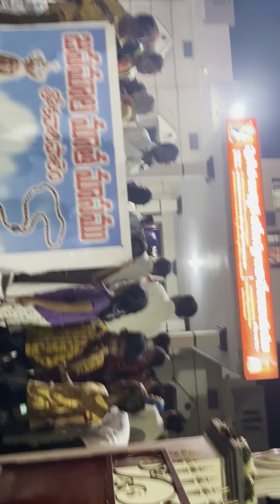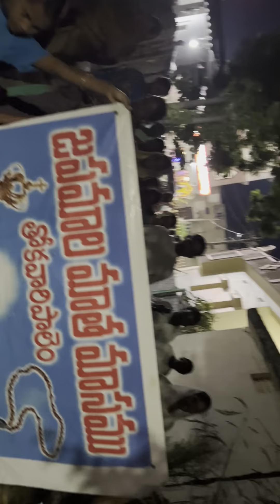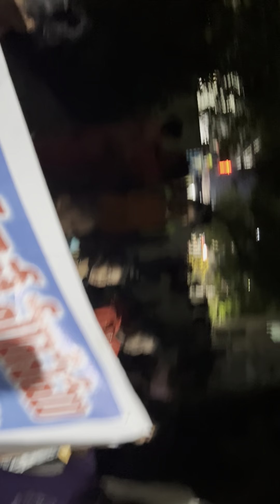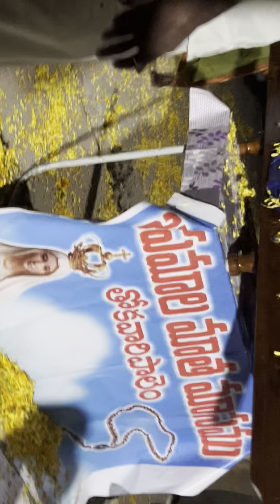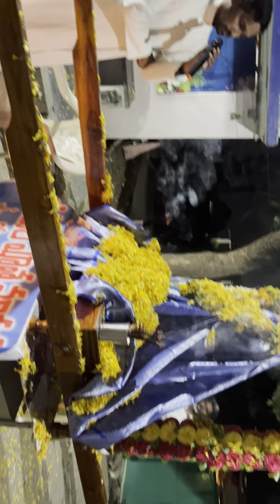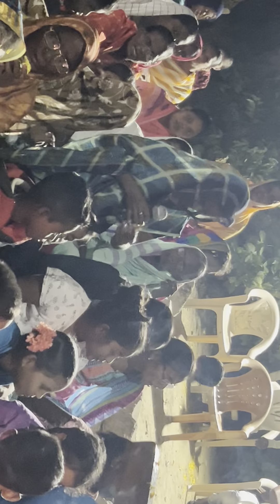Holy Rosary 25th Day, Thokavaripalem